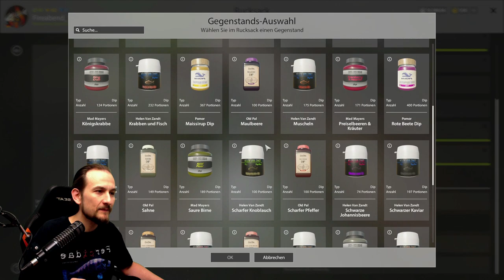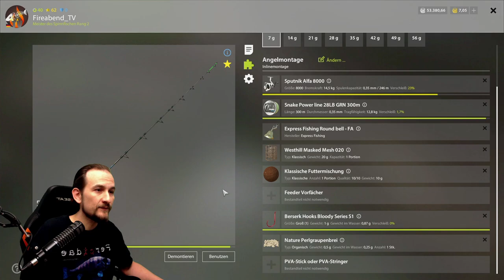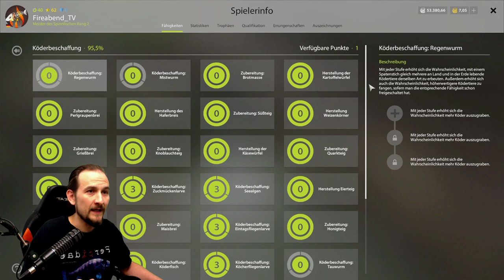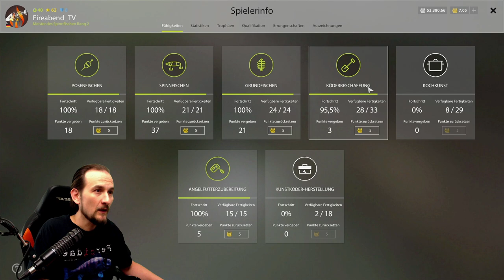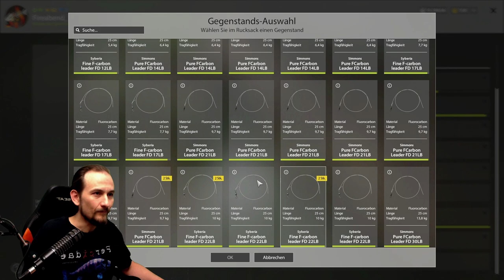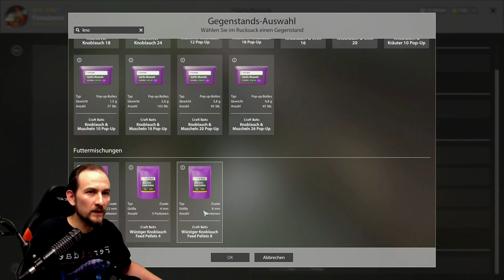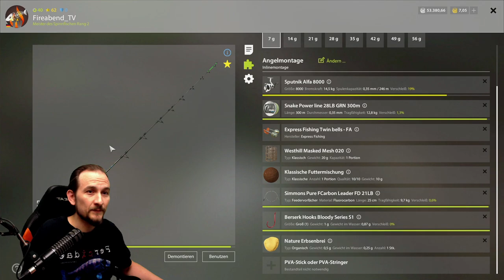Russian Fishing 4 - BRASSE - Alte Festung, welche Köder, welche Skillung